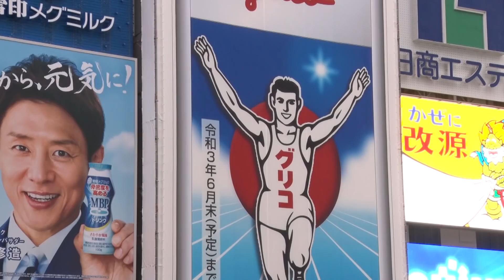２ヵ月半ぶり4,000人超 全国コロナ新規感染4,309人（2021年4月15日）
全国の新型コロナの新規感染者数がきのう4,309人とおよそ２ヵ月半ぶりに４千人を超えました。大阪の新規感染者数はきのう1,130人となり、２日連続で過去最多を更新しました。大阪府は小・中・高校に部活動の休止やオンライン授業の活用を要請すると決めました。
吉村知事「感染拡大を抑えることができないとなれば、時短を広げるというレベルではなく緊急事態宣言をやるべき」
吉村知事はこう述べ、まん延防止等重点措置の効果が不十分なら、国に緊急事態宣言を要請する考えを示しました。その場合、百貨店やテーマパークなどの商業施設に対する休業要請が必要だと述べました。一方、東京では、先月の緊急事態宣言解除後で最多の591人の感染を新たに確認し、14日連続で前の週を上回りました。きのう開かれた厚生労働省の専門家組織の会合では、変異ウイルスの割合について、来月前半には首都圏で９割近くまで置き換わるとの予測が発表されました。